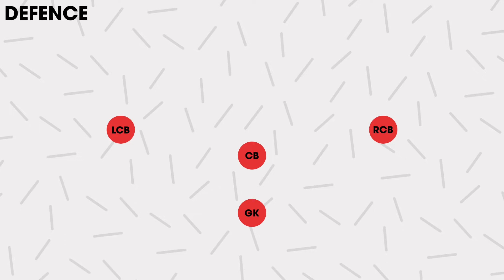HOW STEVE COOPER HAS IMPROVED NOTTINGHAM FOREST!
Today we are going to be taking a look at the current situation at Nottingham Forest, investigating how they have improved since the departure of Chris Hughton - and just how Steve Cooper has achieved this using a depleted squad and a shoe-string budget.

Max Goodwin's YouTube channel is home to premium Football content; providing insight and opinion on topics surrounding transfers, managers, players and more! And now uploads Fifa 21 Content!